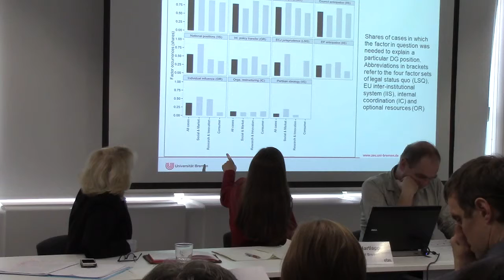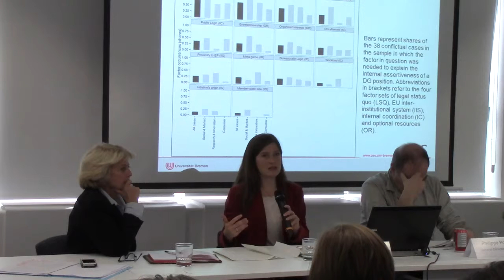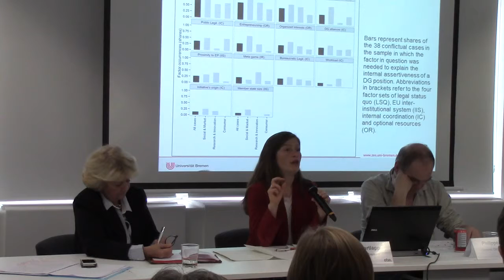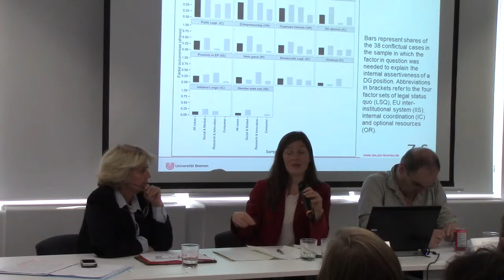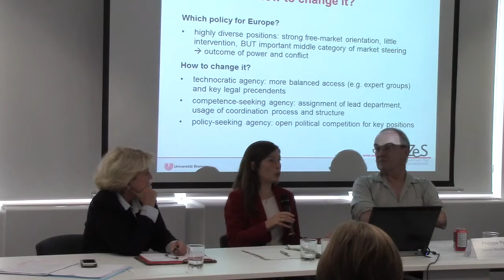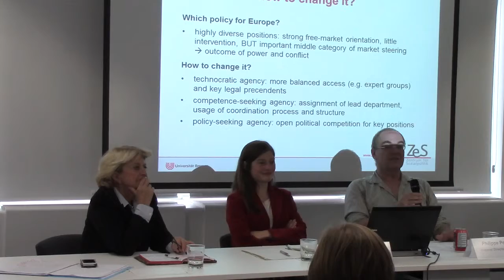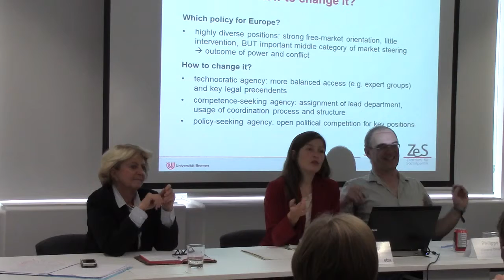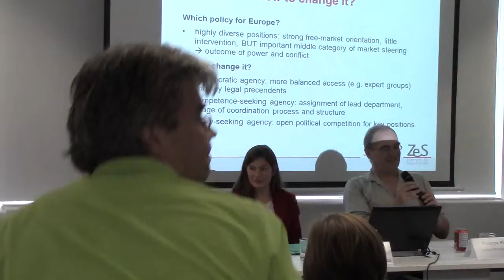How power and conflict inside the Commission shape the policy for Europe 2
Continuation of registration Monthly Forum 4 September